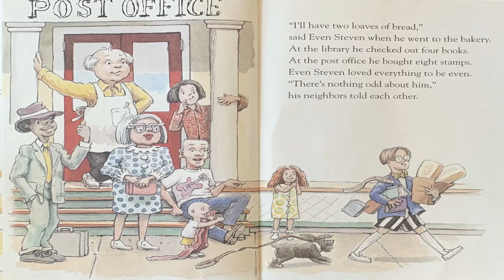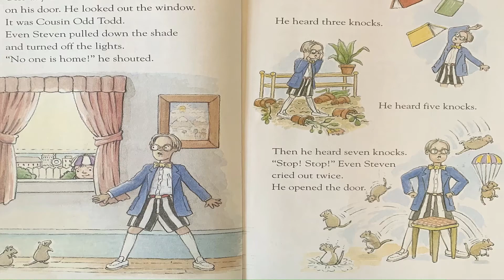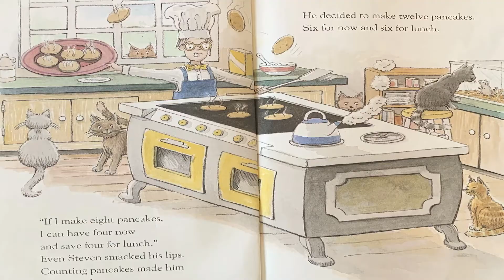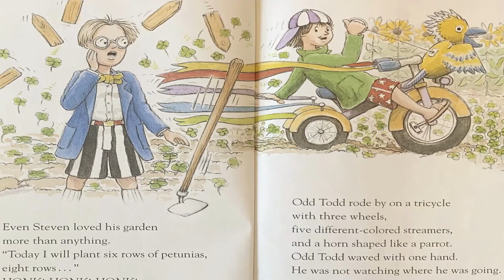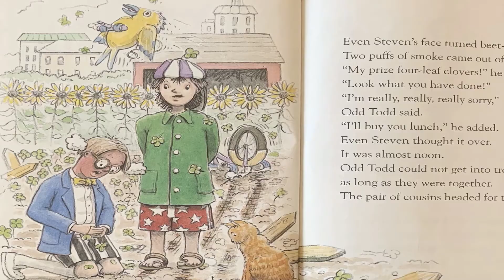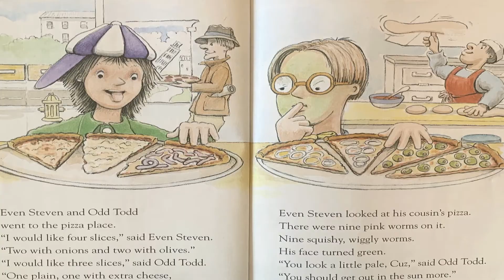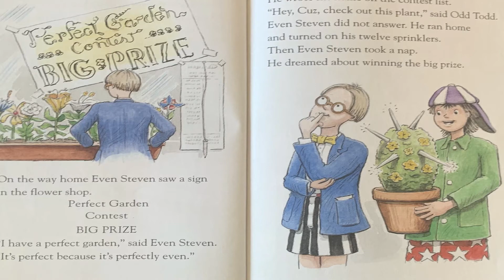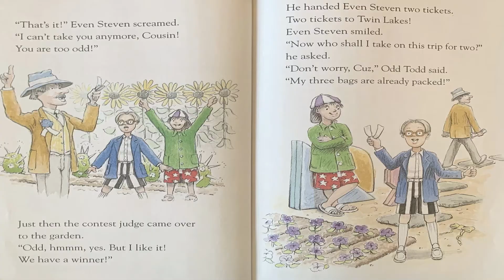Even Steven and Odd Todd- Math Read Aloud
Let's read to find out about Even Steven and Odd Todd

Hi Friends!